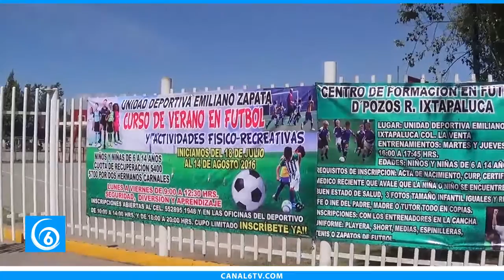Cursos de verano que se realizaran en el deportivo Emiliano Zapata en la colonia La Venta